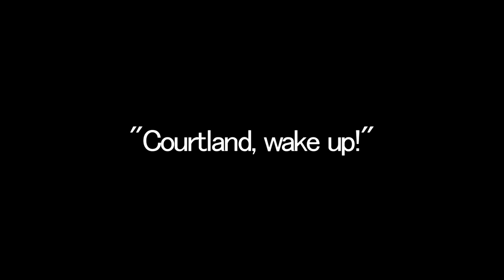Anywhere But Here (1.07)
Sorry for the wait you guys. ive been going through some stuff lately and its been distracting me from pretty much everything.. i havent had time to even touch my computer but luckily i found some time lol.enjoy. (: